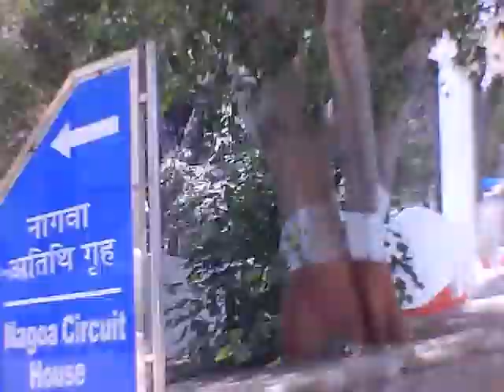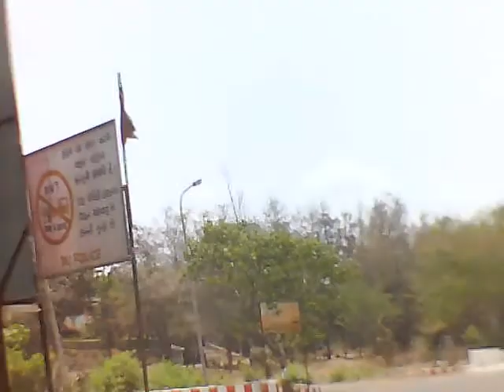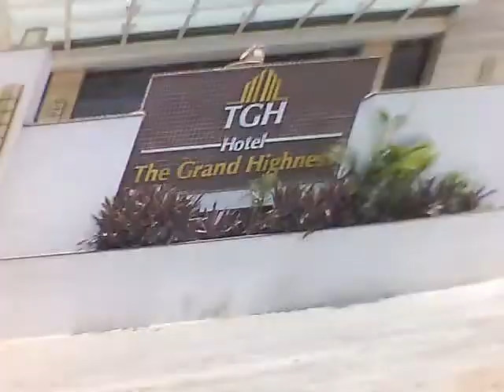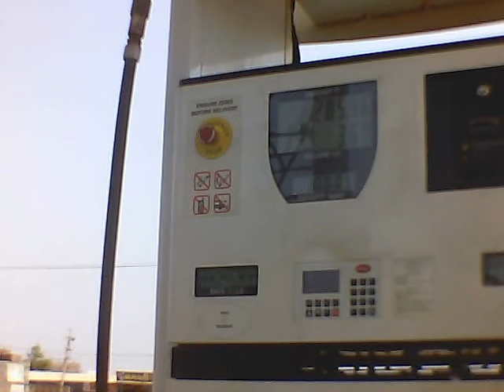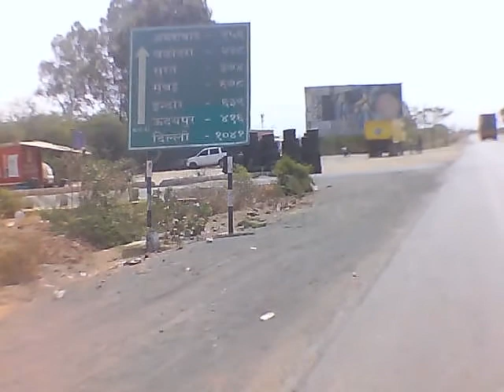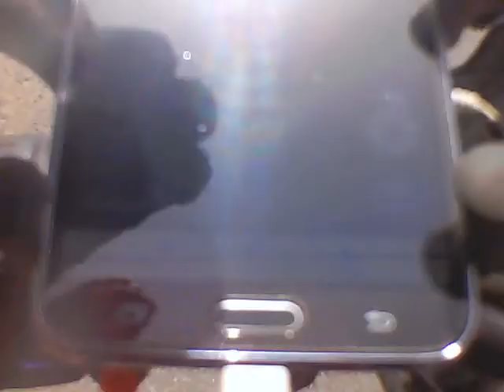dominar 400 surat to diu ride part .3